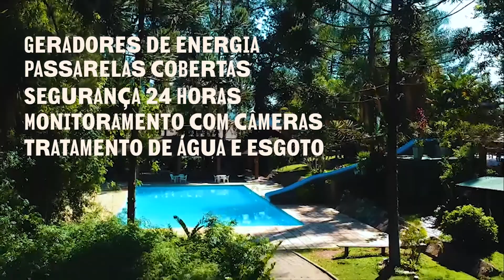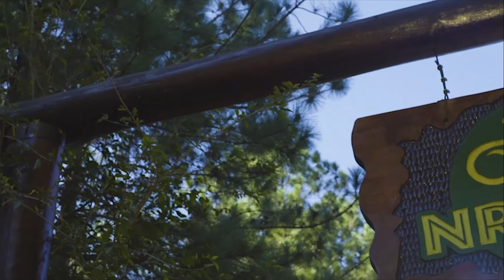NR Formatura - Sun - O Resort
Conheça toda a infraestrutura do Resort Sun - Sapucaí-Mirim!